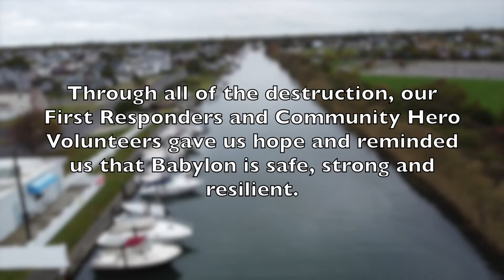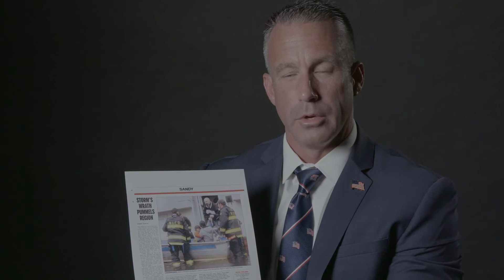Councilman Terence McSweeney Remembers Hurricane Sandy - 10 Years Later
On October 29, 2012, Hurricane Sandy made landfall south of Long Island, NY. An 8 foot storm surge devastated the south shore of Long Island including many south shore communities.

To mark the 10th anniversary of Sandy, the Babylon Town Board sat down to remember Sandy's impact and how despite all of the destruction, our first responders and community hero volunteers gave us hope and reminded us that Babylon is safe, strong and resilient.